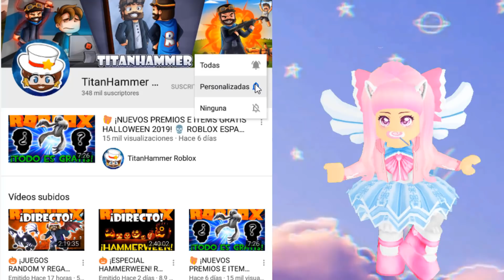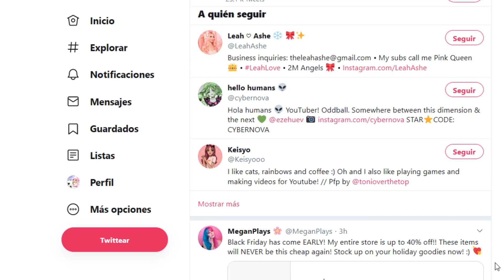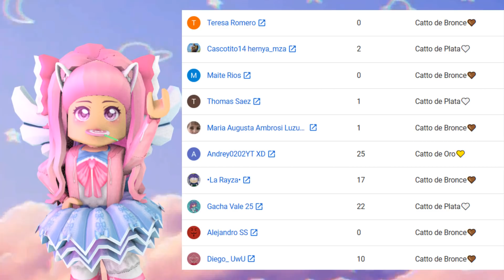MASCOTA DE NAVIDAD en ADOPT ME! 🎄🦌 NUEVA? | ROBLOX en ESPAÑOL 💖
🎁☃️  La mejor temporada del año, con muchos regalos está cerca! Comenta tu lista de deseos para esta navidad!